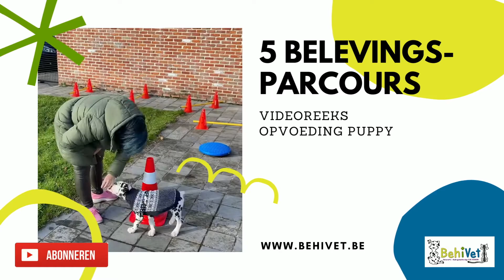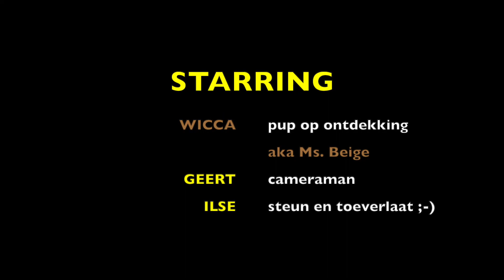Videoreeks Opvoeden pup - 5 belevingsparcours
VIDEOREEKS over het opvoeden van een puppy. Aflevering 5 Belevingsparcours

In deze reeks kan je de ontwikkeling van Wicca volgen.
Via video's krijg je bruikbare tips om van je puppy een fijne gezinshond te maken en leer je hoe je moet omgaan met de typische puppyprobleempjes :-)